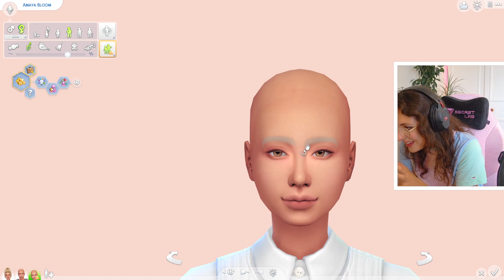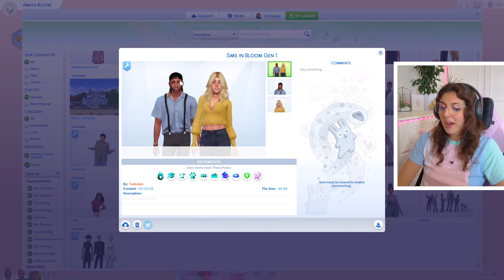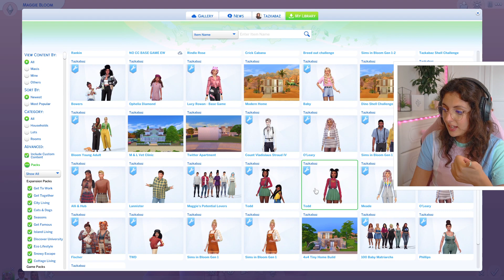creating TEENS for the NEW High School Years Pack in The Sims 4!